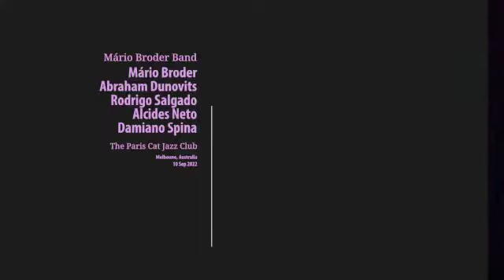Mario Broder Band live at Paris Cat Jazz club, Naarm (Melbourne)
Operária Brasileira, written by Mario Broder and Elza Soares. Drums Alcides Neto, Brazilian Percussion Damiano Spina, Bass Rodrigo Salgado, Guitar Abe Dunovits, Lead vocal and guitar Mario Broder.